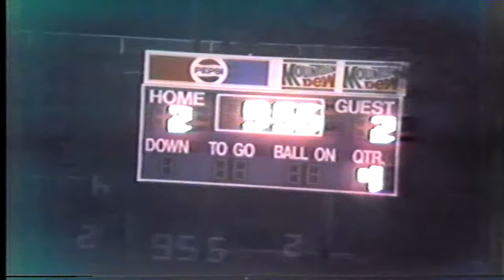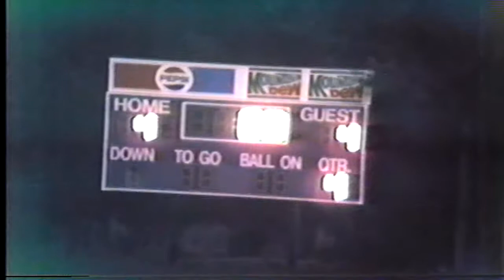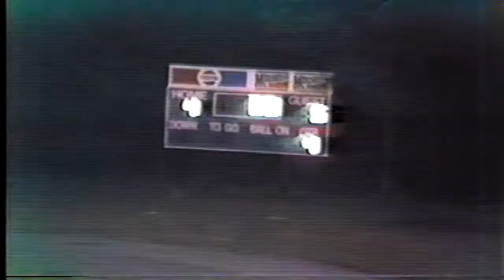Broughton vs Jacksonville. November 1987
Second round of the 1987 NC State soccer tourney. Unsure of exact date, either the 9th or 10th. Broughton wearing Purple/White/Purple and Jacksonville is in White/Red/White. Original source VHS. No edits.